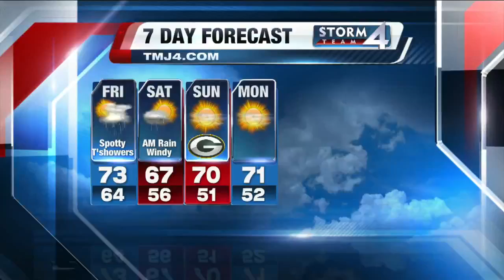TODAY'S TMJ4 Morning News Update